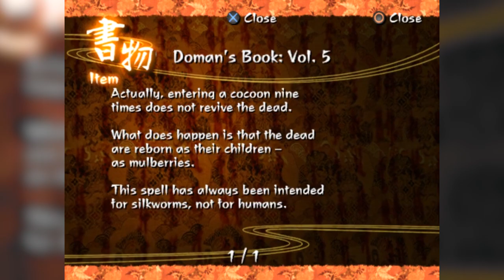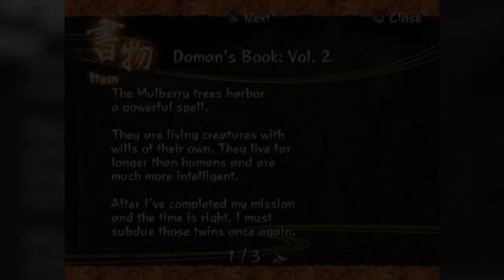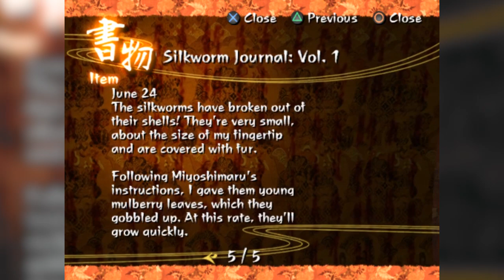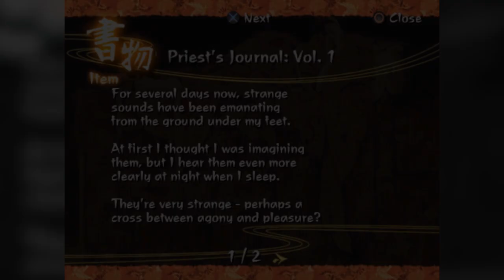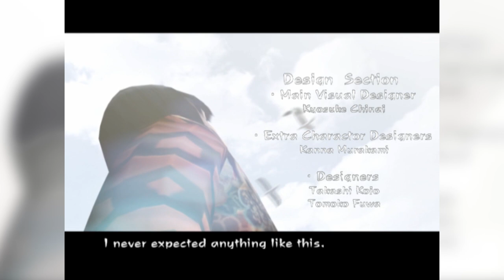Kuon Explained: A Look at the Lore and Meaning Behind the Game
Sumikowa: The Haunting of Higanbana Heights

Ever wondered just what on earth is going on in From Soft's Kuon? We take a deeper look at what it all means.